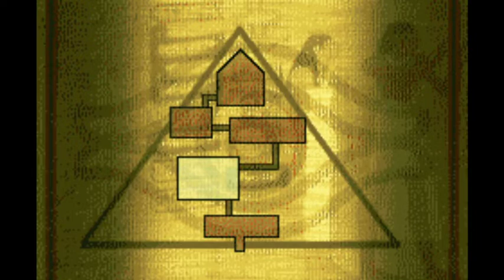Odion, Strings & Marik Event!!! (Yu-Gi-Oh Worldwide Edition: Stairway To The Destined Duel #6)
Join me as I go back to the first Yugioh game I've ever played on pc :p